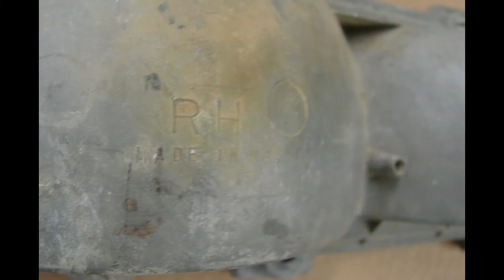1966 GTO RIGHT TAIL LAMP ASSEMBLY LENS HOUSING BEZEL 389 4 SPEED PONTIAC